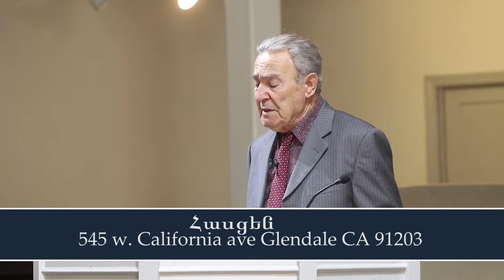Loving Christ Ministry